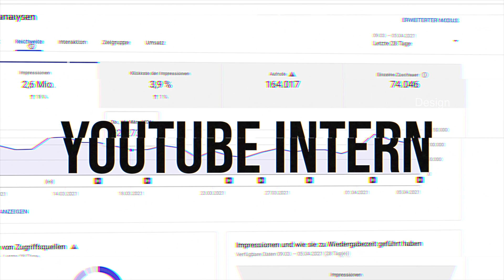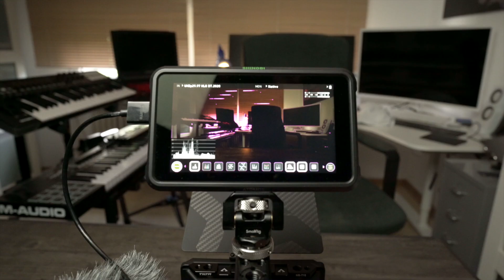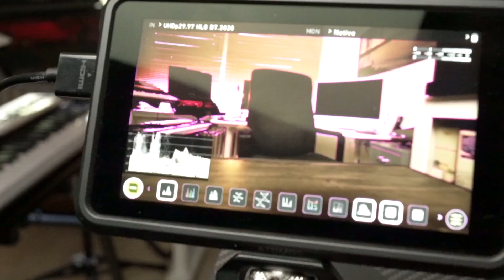Sony A7S III Kamera Rig - Dirk`s Kamera - Wir auf Youtube Ep. 09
In diesem Video zeige ich dir mein Kamera Rig, was ich rund um meine Sony A7S III gebaut habe.

Verbaut sind die folgenden Komponenten:

Smallrig Käfig
Smallrig Top Griff
Smallrig Seitengriff
Smallrig Nato Rail
Smallrig HDMI Klemme
Smallrig Baseplate
Smallrig Rods
Smallrig Rod Klemme
Smallrig Monitor Mount
Smallrig HDMI Kabel
Manfrotto Baseplate
Deity D4 Duo
Tilta Mattebox
Tilta Follow Focus
KF Variabler ND Filter
Atomos Shinobi Monitor

LG

Dirk & Sonja

Noch ein paar Keywords: Kastenwagen Wohnmobil Roomtour, Kastenwagen Wohnmobil Vorstellung, Wohnmobil Neuheiten, Camper Van Review, Kastenwagen Wohnmobil Tipps und Tricks, unsere Kastenwagen Wohnmobil Praxiserfahrungen, Touren mit Stellplatz / Campingplatz Vorstellungen, Camping 2022 und unsere Reisen im Kastenwagen Wohnmobil, Kastenwagen Wohnmobil Zubehör Grundausstattung, Hymer, La Strada, Hymer Wohnmobil, Lithium Batterie, Dieselheizung, Heckgarage, Solaranlage, Thule Markise, Atera Fahrradträger, BF Goodrich AT KO 2, Kompressor-Kühlschrank, Absorberkühlschrank, Alde Warmwasserheizung, Lithium Batterie / Hymer Smart Batterie System, Internet im Wohnmobil, Garagenausbau im Wohnmobil, LTE im Wohnmobil, Klimaanlage im Wohnmobil, Lightbar für das Wohnmobil, Wohnmobil unter 7 m,  Wohnmobil-Umbau, wie packe ich mein Wohnmobil, Grundausstattung im Wohnmobil